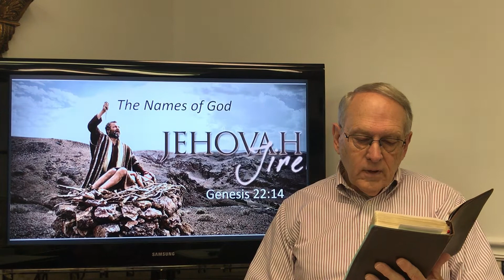The Names of God "Jehovah Jireh" Genesis 22:14 April 21, 2021